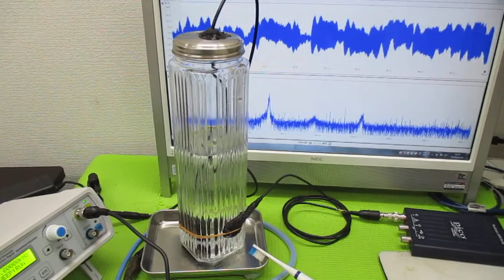超音波加湿器（１．７ＭＨｚ １５Ｗ）の利用技術 ultrasonic-labo